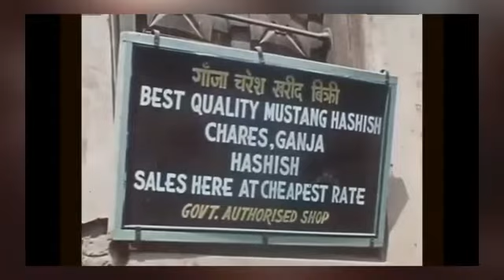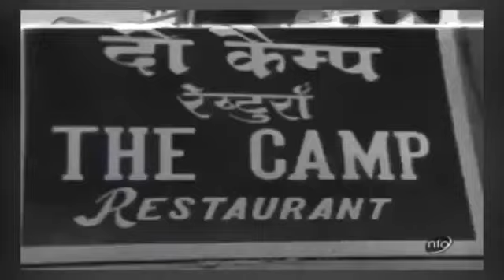Bob Seger 1970 I think i am going to Kathmandu.